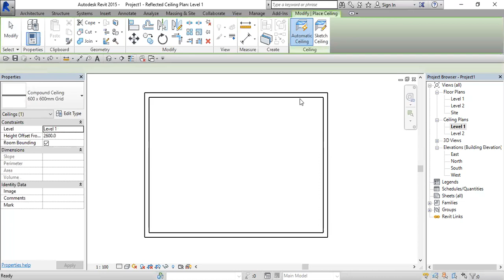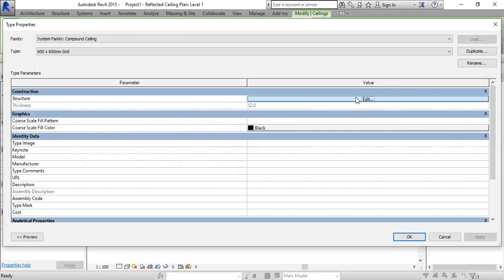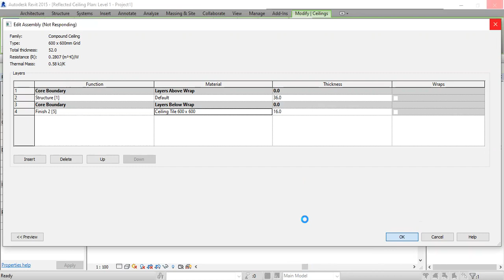How to create Ceiling in Revit by Yasir Majeed-8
This video is created in Urdu/Hindi language but sub-title is in english.